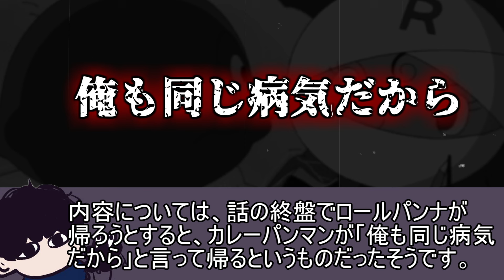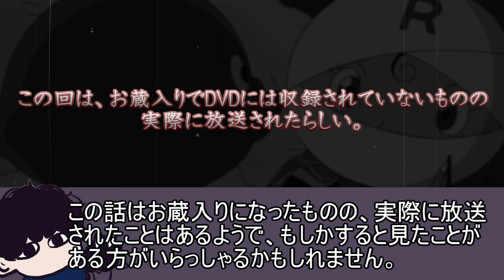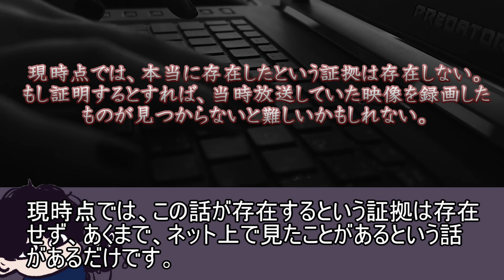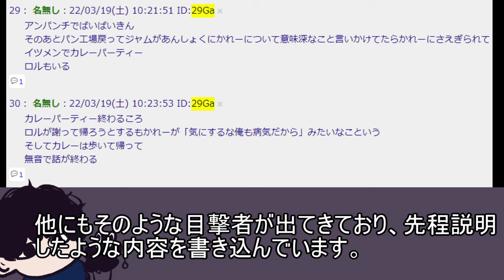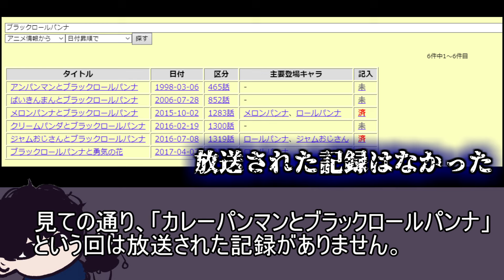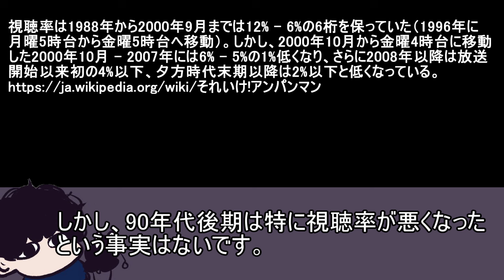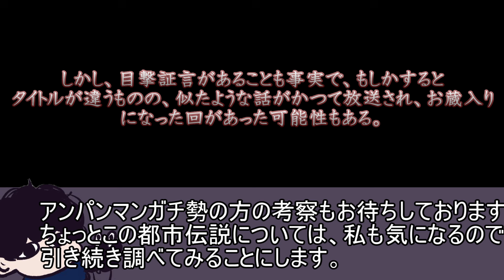アンパンマン謎の回「カレーパンマンとブラックロールパンナ」【都市伝説】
この回知っていましたか？？